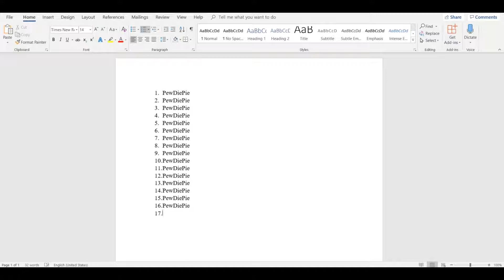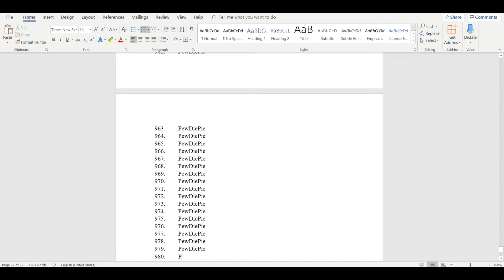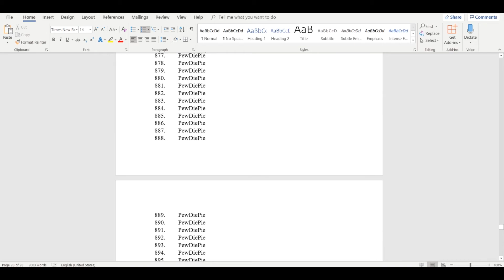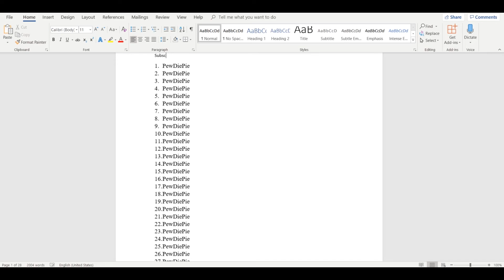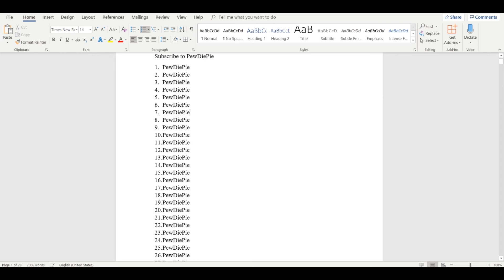Typing "PewDiePie" 1000 Times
This made my fingers hurt, and made my arms shiver.